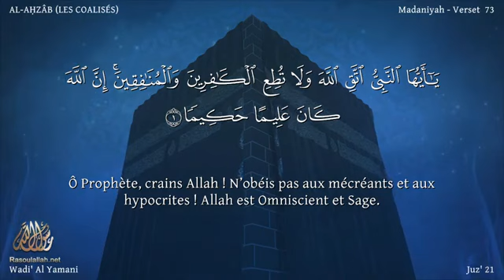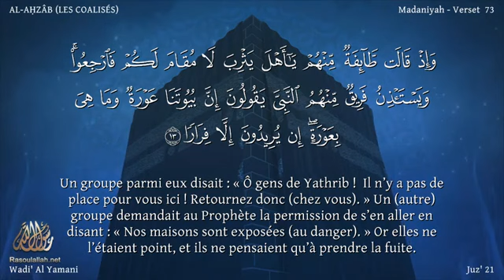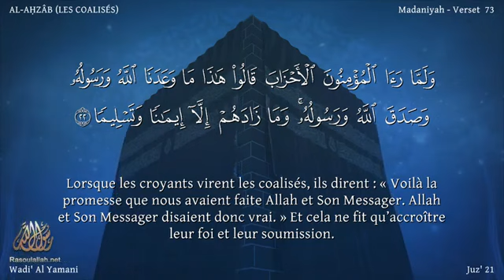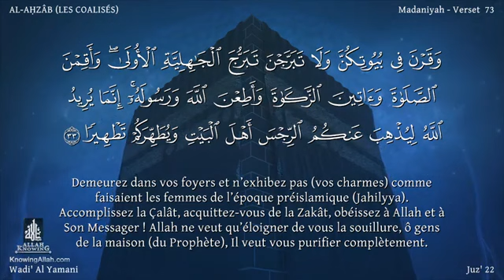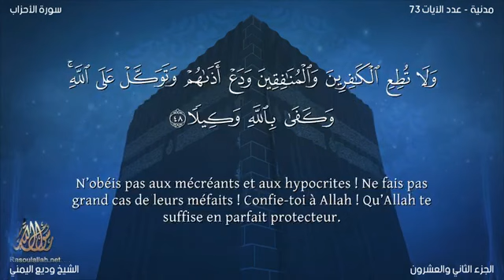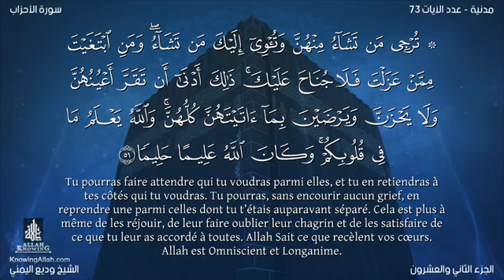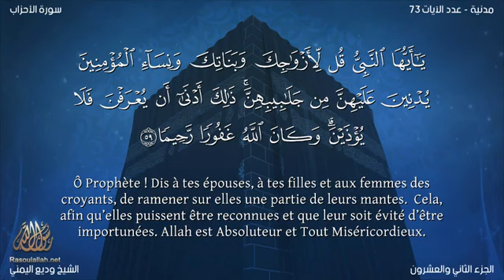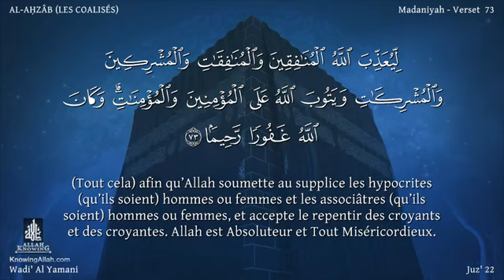سورة 033 الأحزاب تلاوة وديع اليمني فيديو مصور مترجم الفرنسية